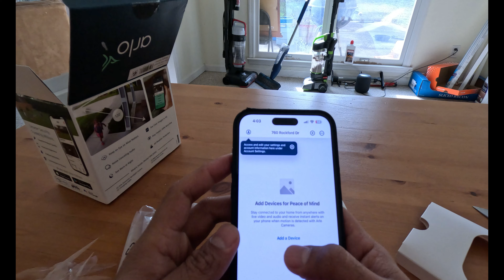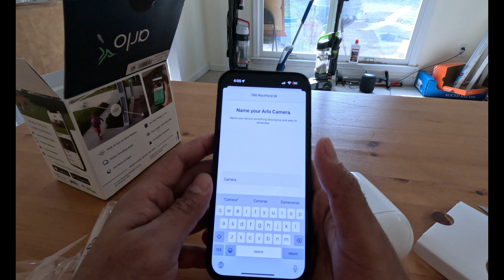Unboxing Setup and Installation of Arlo Essential Spotlight Camera